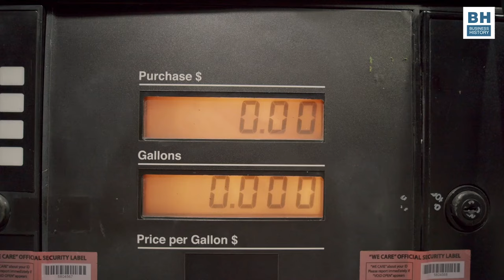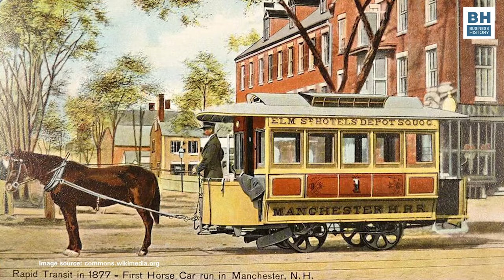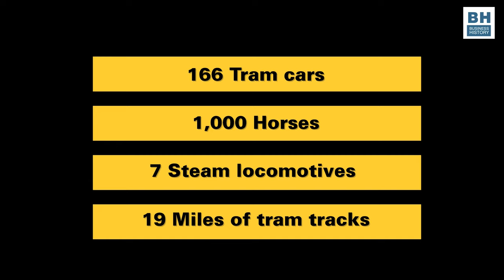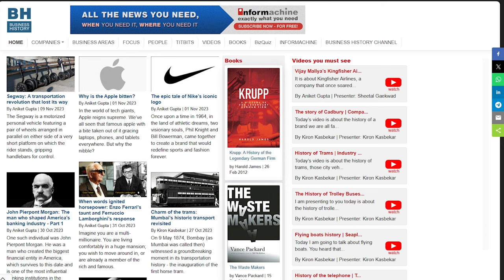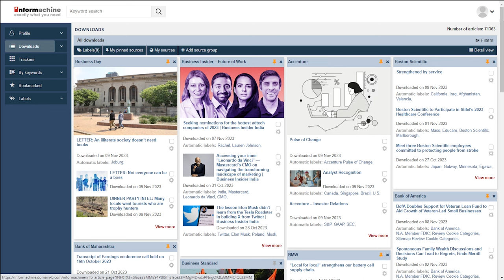History of Trams in India | Industry study | Business History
🚋 Uncover the fascinating history of trams in India with Sheetal Gaikwad on the Business History Channel! 🌐 Aniket Gupta's script takes us on a journey through time, exploring the evolution of trams in cities like Kolkata, Mumbai, Chennai, and more.

🔍 This script is brought to life with old city images and captivating visuals, giving you a glimpse of a bygone era. Discover how trams, once a common sight, faced challenges from cars and buses, leading to their decline.

💡 But here's the twist—trams might just be making a comeback! As the world grapples with environmental concerns and rising fuel prices, trams are emerging as a sustainable option for the future.

🚃 Join us in this historical exploration and learn about the oldest operating tram service in Asia, the tram revival in Bombay, and the brief tram history in cities like Delhi, Nashik, and Bhavnagar.

Plus, check out our Business History website 🔗 for more business history content. Do also check out Informachine 🔗

🌟 Hop on board as we unravel the tracks of history and bid adieu with the hope that trams might roll back into our cities soon. 🚃🌆

👉 Chapters:
00:02 Introduction
00:38 Are trams making a comeback?
01:04 What is a tram?
02:05 About Business History channel & Informachine
03:05 Trams in Calcutta
05:44 Trams in Bombay
08:56 Trams in Madras
09:58 Trams in Nashik
10:23 Trams in Kanpur
10:42 Trams in Cochin
10: 53 Trams in Delhi
11:26 Trams in Patna
11:49 Trams in Bhavnagar
12:20 Conclusion
13:05 About Business History channel, Business History website & Informachine

Regards
Kiron Kasbekar
Business History